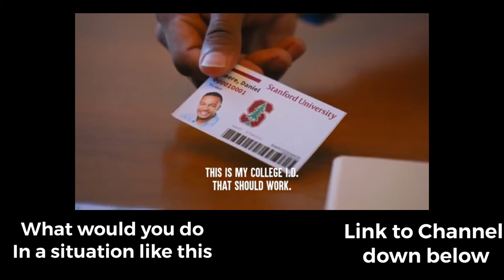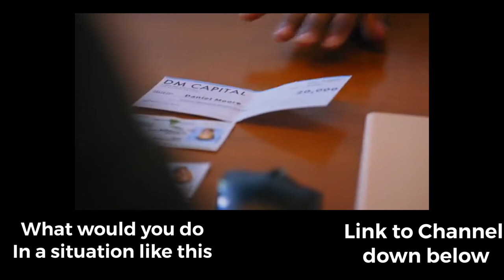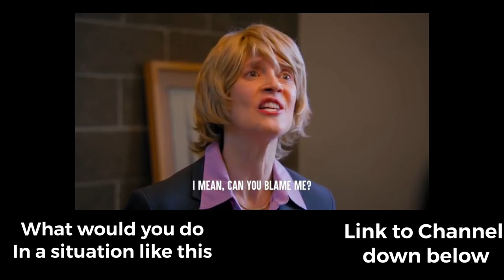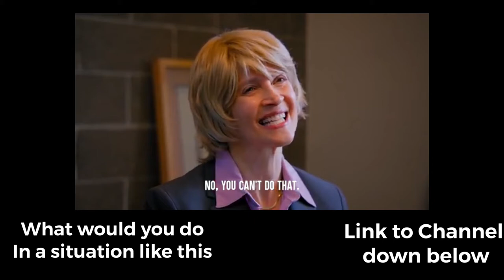What would you do